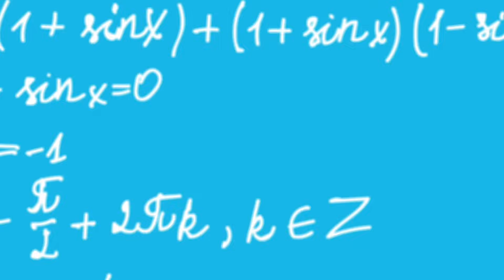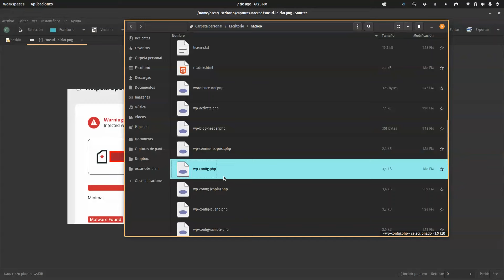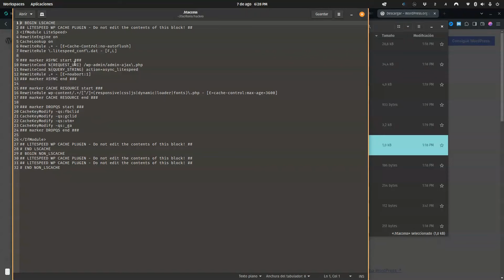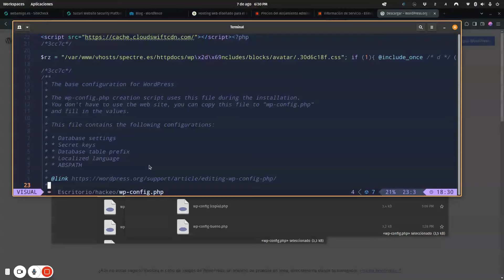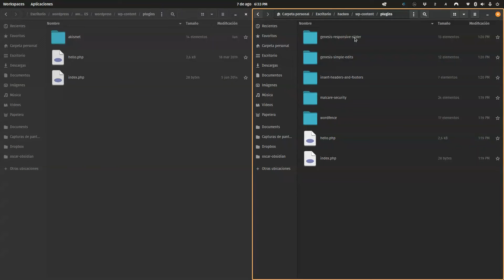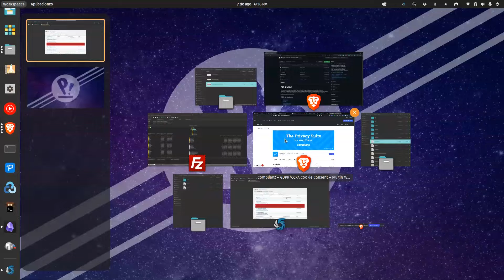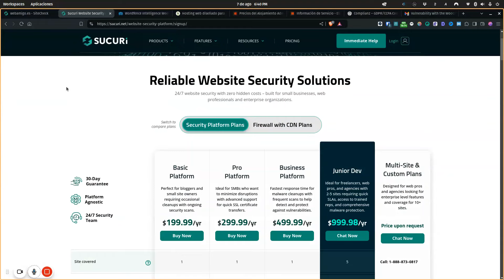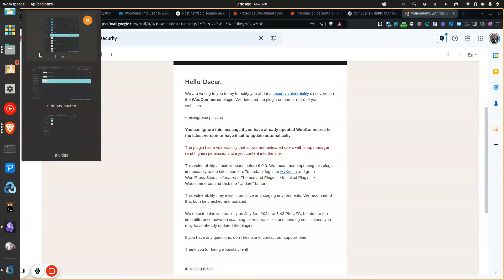¿WordPress Hackeado? Elimina el Malware de Redirección de WordPress: Guía Paso a Paso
Puntos clave del vídeo

🛡️ La importancia de reaccionar rápidamente cuando una página web ha sido hackeada, y cómo limpiarla efectivamente para eliminar el malware.

🔒 Los pasos esenciales para limpiar una página hackeada, incluyendo la eliminación de archivos maliciosos y la conservación de copias de seguridad de archivos importantes.

🔥 La identificación de archivos y directorios sospechosos, como archivos .php desconocidos en las carpetas raíz de WordPress.

🔍 El proceso detallado para revisar y limpiar la carpeta WP Content, eliminando posibles archivos maliciosos y manteniendo solo los archivos de medios seguros.

🧠 Recomendaciones para reemplazar plugins y temas por versiones limpias de WordPress, así como la importancia de la seguridad del usuario y las contraseñas.

💡 Sugerencias para prevenir futuros hackeos, como la instalación de plugins de seguridad, la actualización constante de plugins y temas, y la consideración de alojamientos web más seguros y avanzados.

🚀 Una recomendación final sobre la conversión de una web en una versión estática para mejorar la seguridad y prevenir ataques de malware.

📺 La invitación a ver un video sobre cómo convertir una web en estática como medida adicional de seguridad contra hackeos en el futuro.